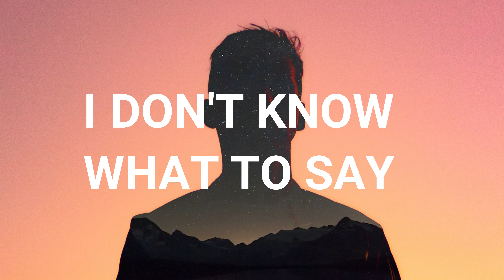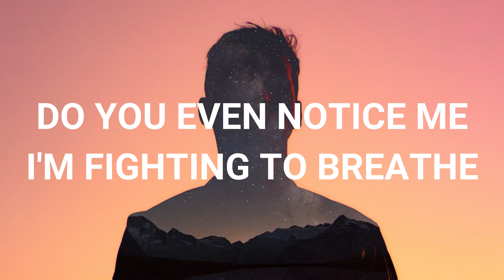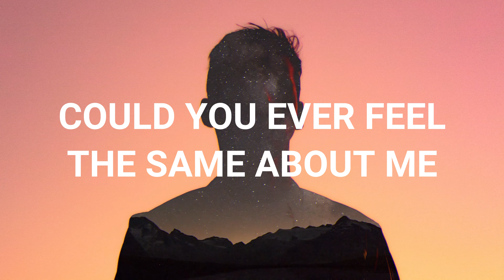Jonathan Vela Music feat. Inseparable - Yikes! (Lyric Video)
(There was a delay on the itunes upload. Should be up this week)

Follow Jonathan Vela Music on Spotify to stay up to date on all new music!

Music written and recorded by Jonathan Vela.

Vocals, mixing, and mastering by Inseparable
(Myroom Records - Mill City, Oregon)